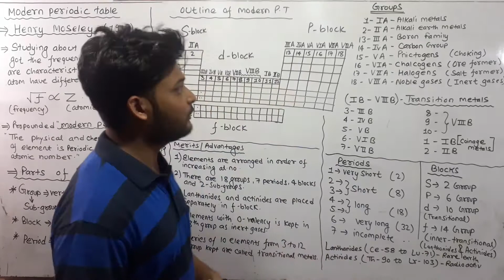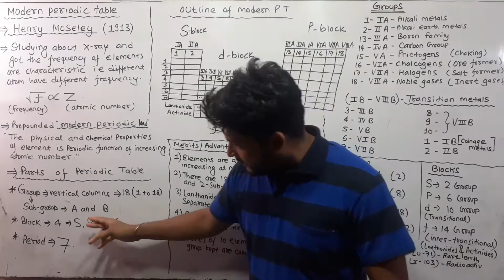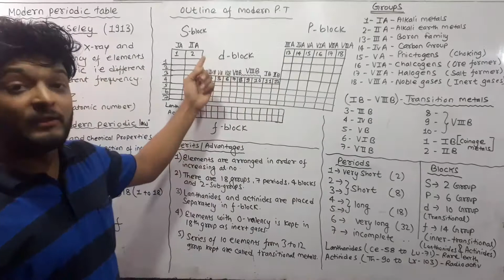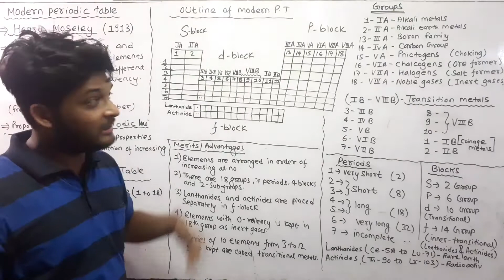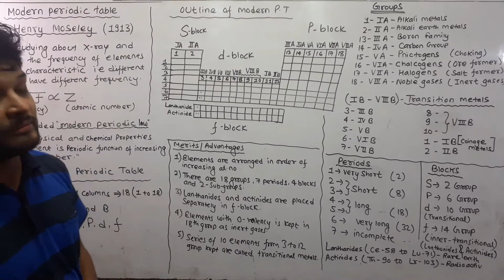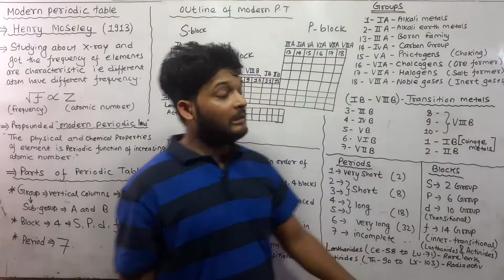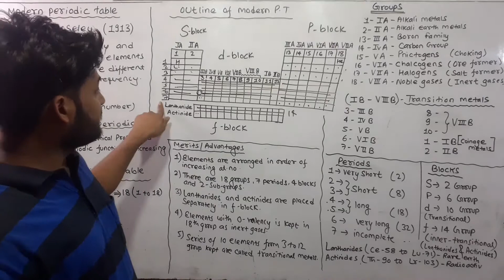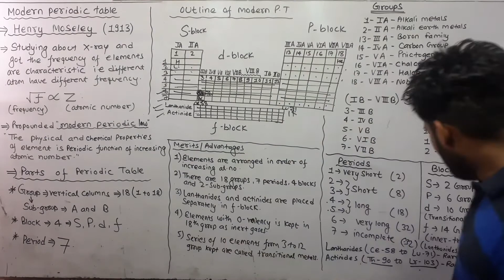| Modern Periodic Table | easy explain in nepali |By- GPA Coach Kshitiz Pandey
This video explains easy method to understand  modern periodic table proposed by Henry Mosely in year 1913. Later on some modifications  were made by Rang, werener, Bohr and many more to make it a long form periodic table what we know today. The physical and chemical properties of element is periodic function  of atomic number.

Henry Mosley was conducting his experiment on xray of different metals which has different frequency. He got the relation that frequency of xray of different metals are characteristic and root of frequency is proportional to atomic number that is number of proton not on atomic mass as purposed by Mendeleev in his law.

About Teacher
Kshitiz Pandey
GPA Coach, Nepal